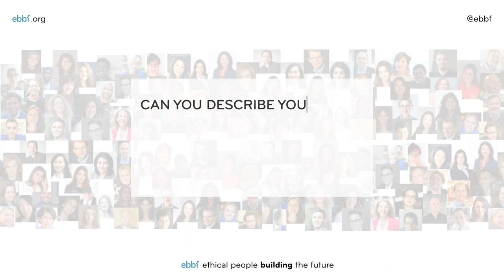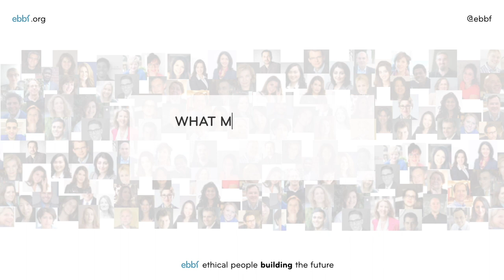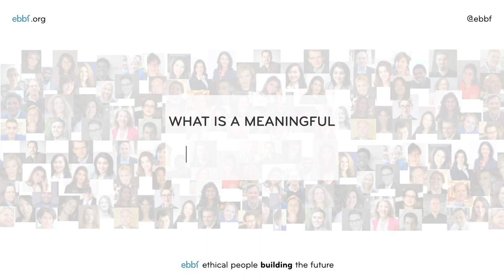52MinutesToYourMeaningfulCareer - Tahirih Michot invites you her live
The power of coming together to understand where people are in our workplaces and bringing meaning and wellbeing to your organization.
ebbfmember Tahirih Michot from South Africa introduces her most impactful experiences and the opportunity to interact with you

See your opportunity to interact with Tahirih and next ebbf events